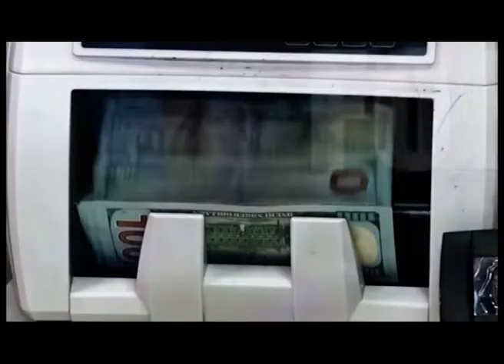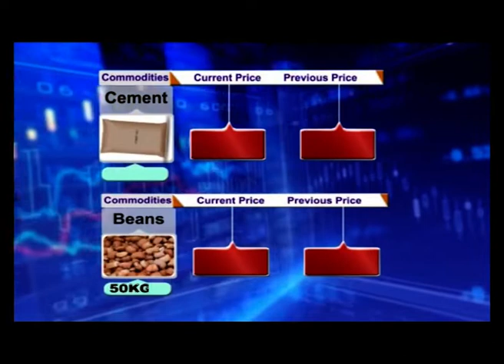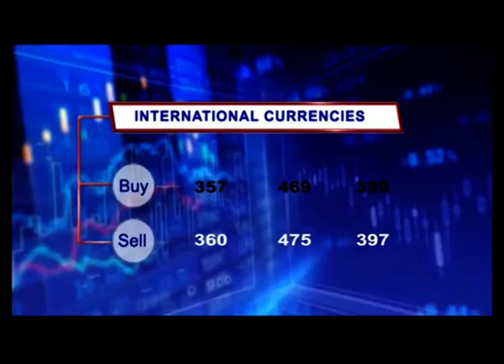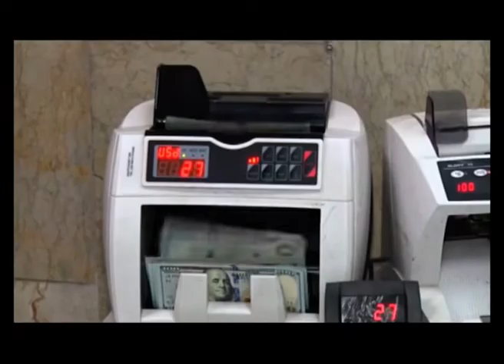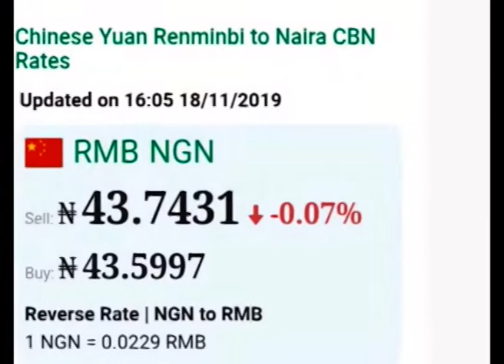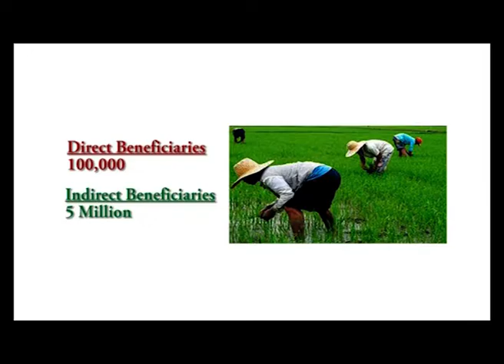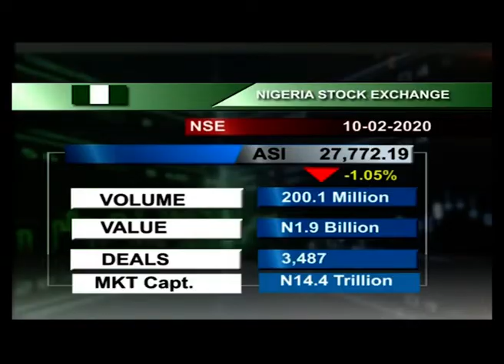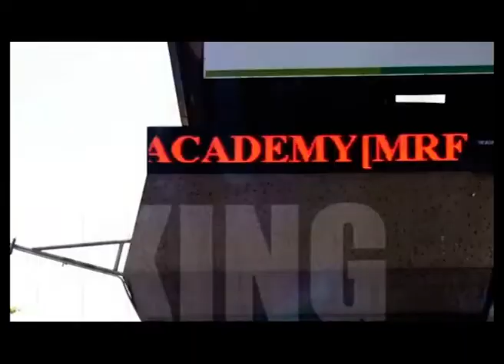BUSINESS EXPRESS EPISODE 375, MONDAY 10TH FEB,2020